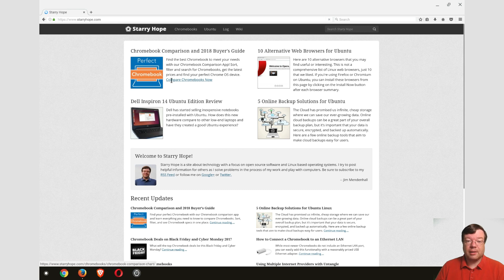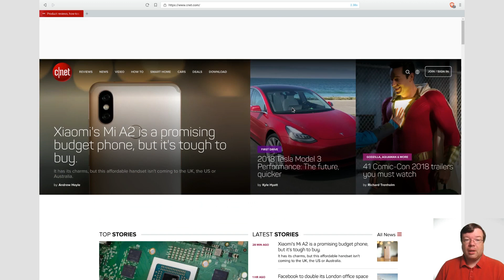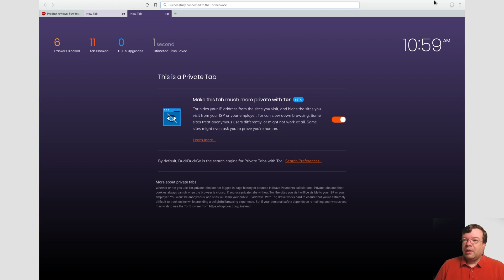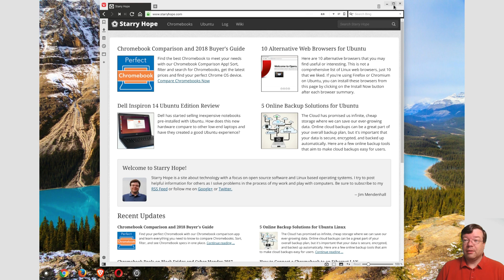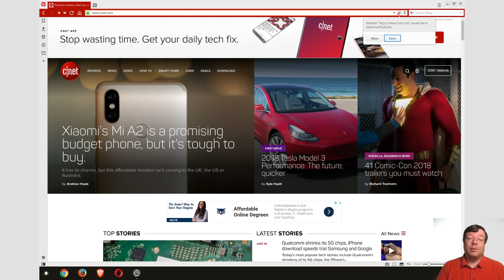Firefox, Brave, Opera, and Vivaldi on your Chromebook!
With the (very) beta support for Linux apps on Chrome OS, we can now install alternative browsers. These are early days for Linux apps on Chromebooks, so things are sure to change quickly!